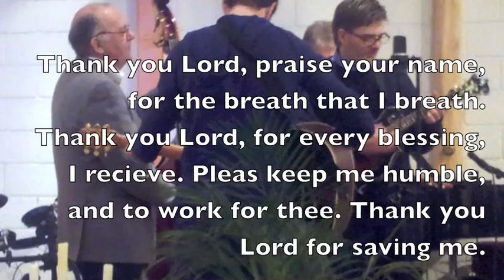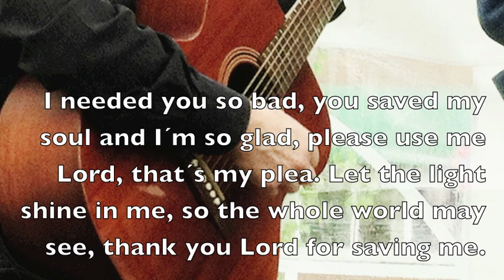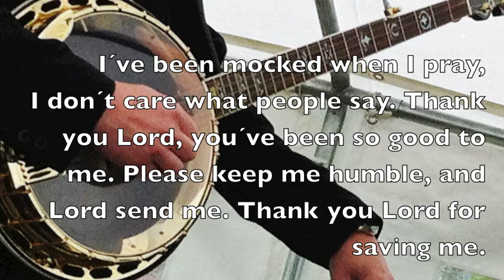Thank you Lord (bluegrass gospel)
Roger Helgemo